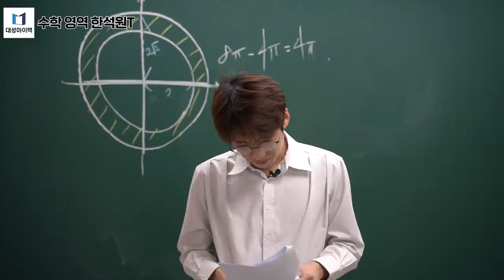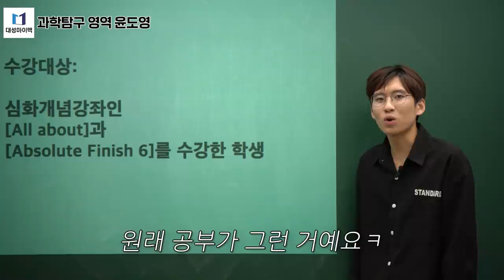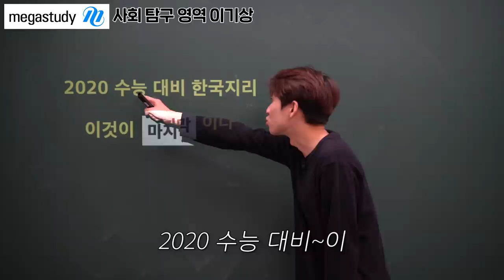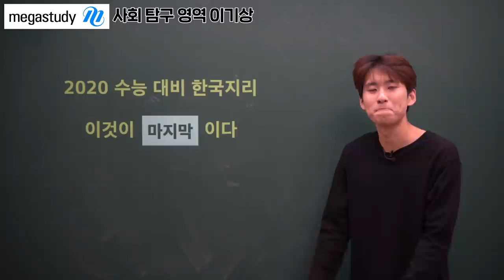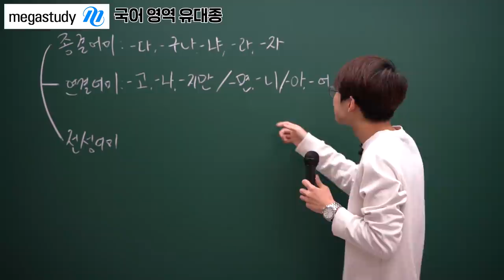믿고 보는 미미미누 수능 인강 강사 성대모사 3탄! 역대급 라인업ㅋㅋㅋㅋ[한석원T, 윤도영T, 이기상T, 유대종T]